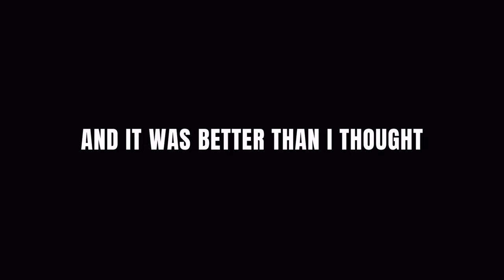UK 2023 - GYMSHARK STORE IN LONDON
We visit the first and only @gymshark physical store in the world, located in the heart of London, Soho. We were surprised with what we saw. A retail store, yes. A gym, yes.